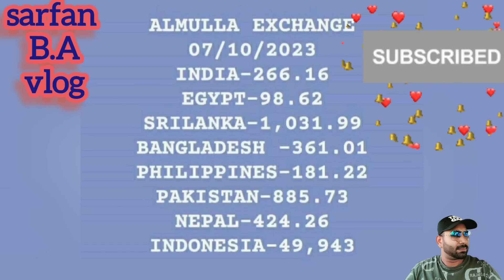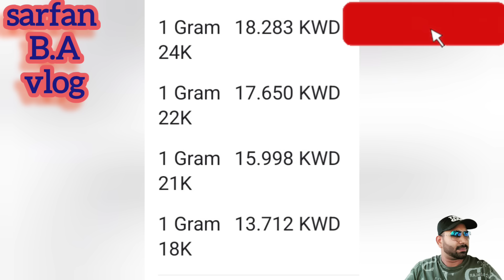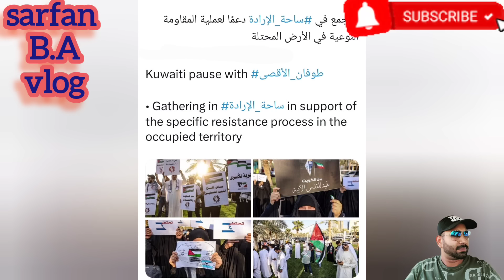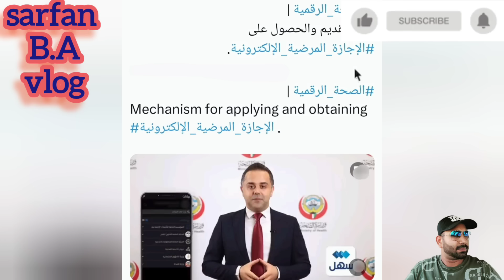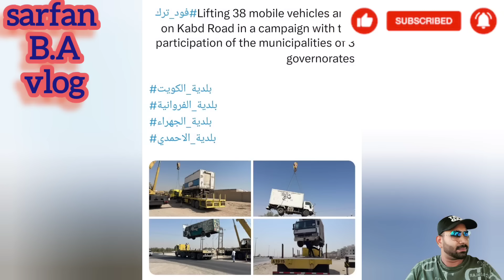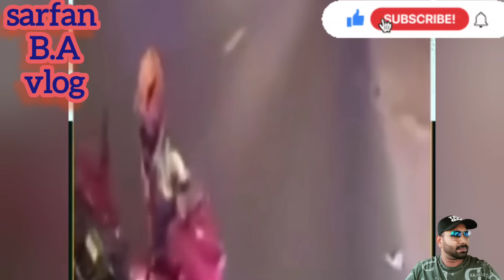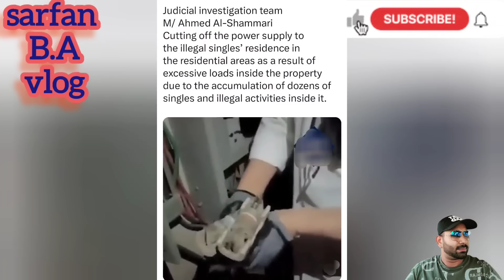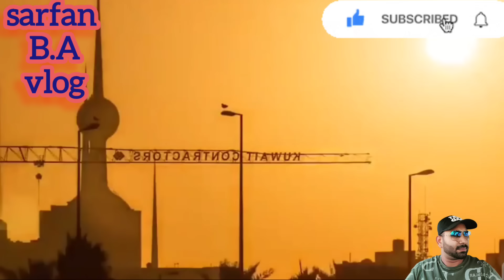🇰🇼🚨👮🏻குவைத்தி வீடுகளில் சோதனை ஆரம்பம் பலபகுதி